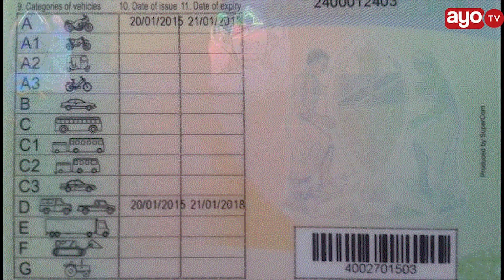Good News: TRA yapata Mkandarasi mpya wa kutengeneza Leseni mpya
AyoTV leo tunaye  Mkurugenzi wa Huduma na Elimu kwa mlipa kodi, Richard Kayombo akitupa ufafanuzi wa taarifa inayozunguka mitandaoni ya sasa kwa wale madereva wa zaman na wapya ambao walikuwa wanapata usumbufu wa kupata leseni zao mpya ambao walikuwa wanakaa mda mrefu zaidi ya miezi miwili hawajapata sasa good news ni kuwa hali hiyo inafika kikomo baada ya TRA kumpata mkandarasi mpya ambaye atazalisha leseni hizo